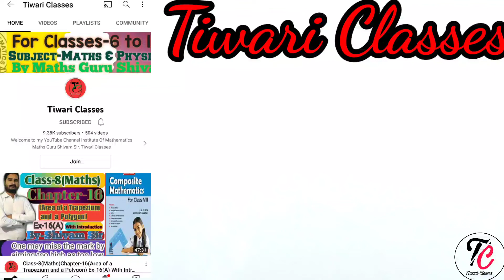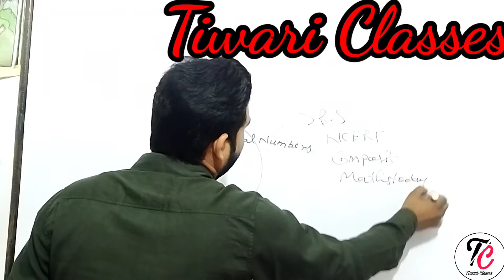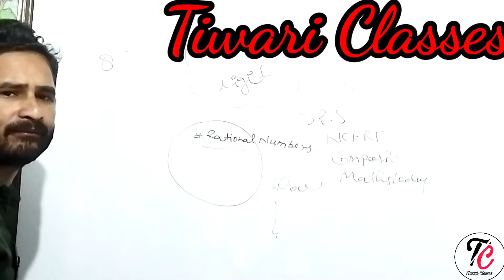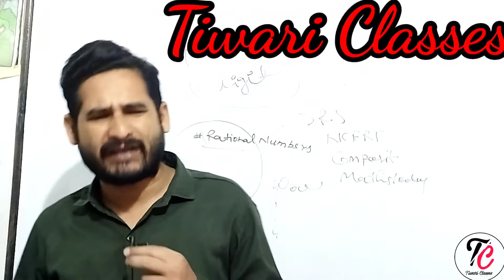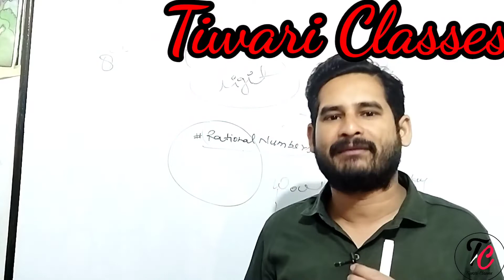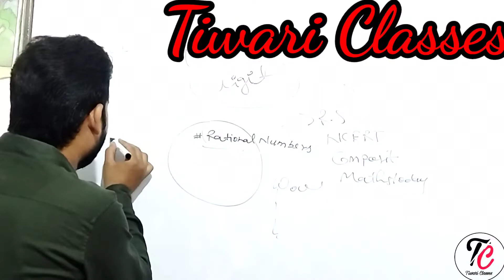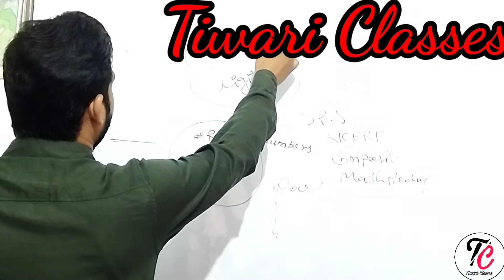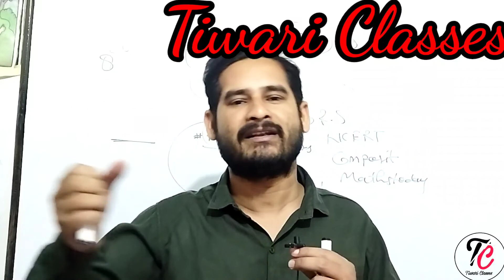Good Morning Some Important Points for Board Exams students for Term-II By-Shivam Sir#tiwariclasses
In this we will discuss about Bard Exams Term -II Some Important Points for maths .How to Revised maths in last few days and Best of luck for Term-II exams .

Class-12(Maths) NCERT